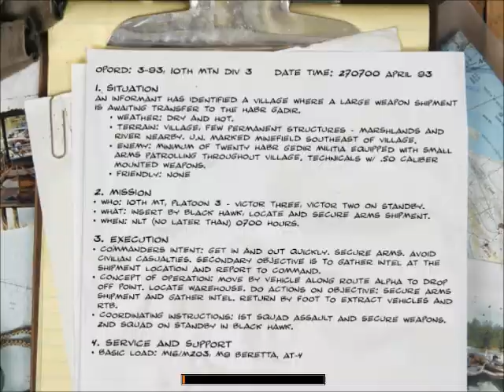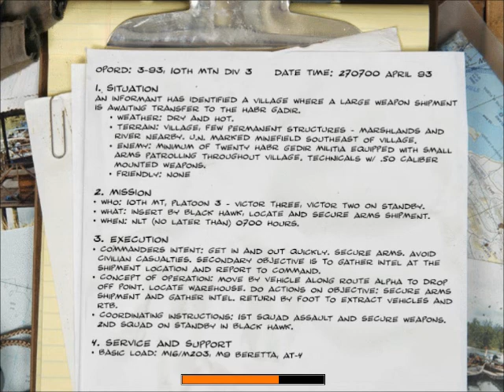Lets play,Delta force black hawk down mission 3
Delta force black hawk down,sorry for the bad audio!